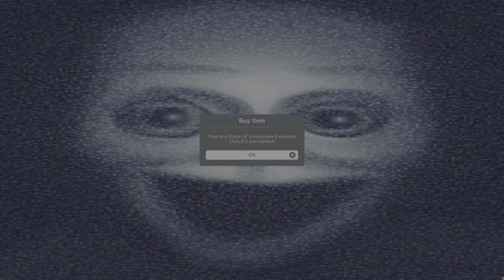Weird Roblox Horror game?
Roblox Horror